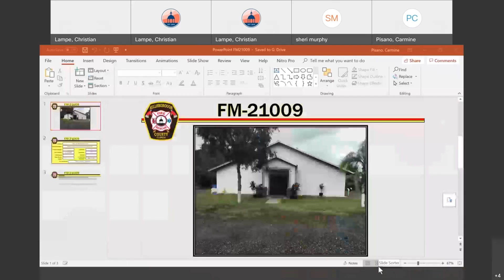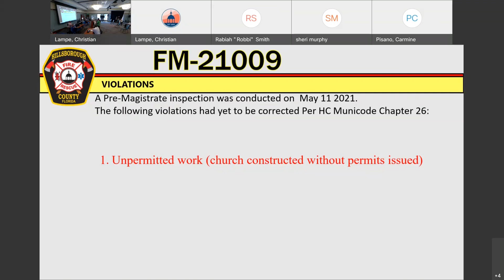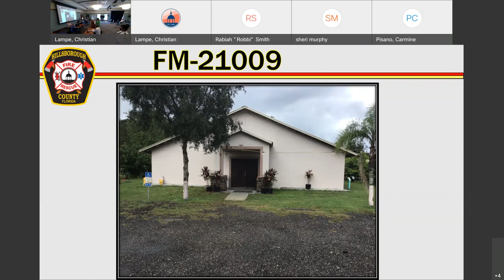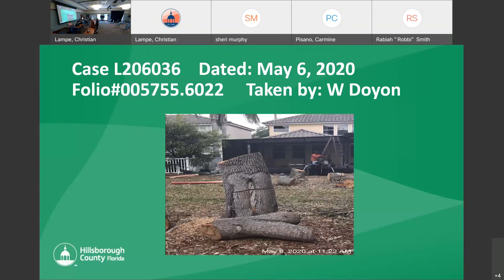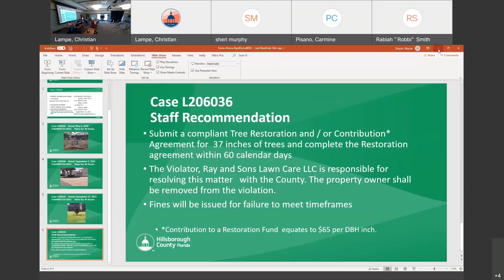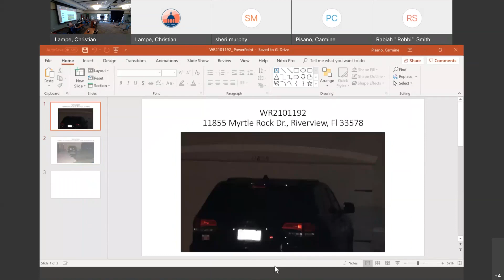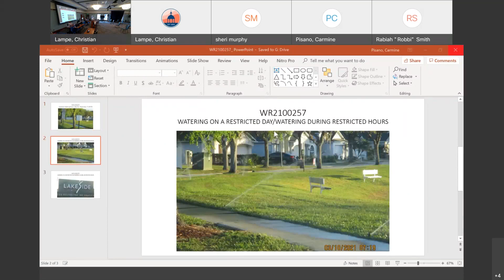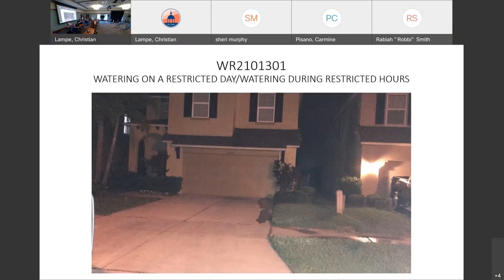Code Enforcement Special Magistrate - False Alarms: Water, Fire, and Land (Hybrid) - 09.21.21